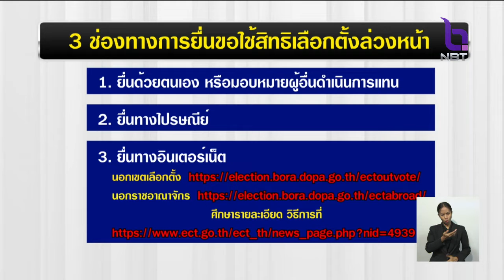วันแรก!! เปิดลงทะเบียนเลือกตั้งล่วงหน้า ยื่นขอใช้สิทธิ์ได้ถึง 19 ก.พ. นี้